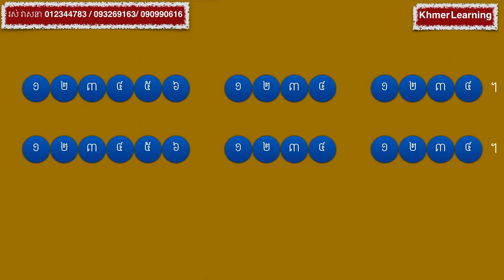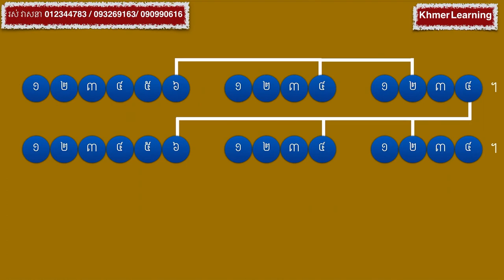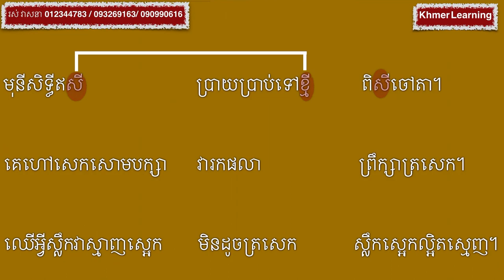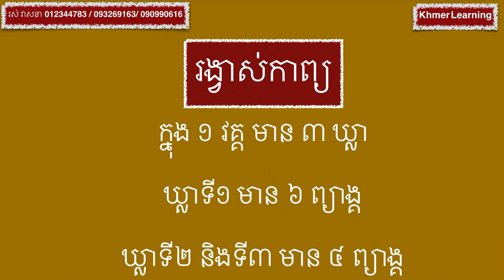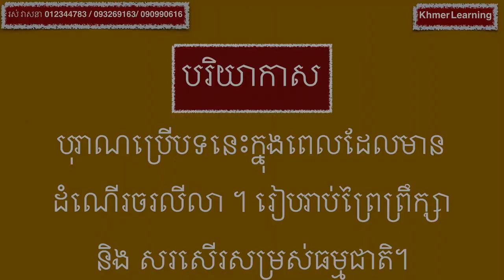រៀនតែងកំណាព្យ បទភុជង្គលីលា | Khmer Learning | ROS VEASNA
បុរាណប្រើបទនេះក្នុងពេលដែលមាន ដំណើរចរលីលា ។ រៀបរាប់ព្រៃព្រឹក្សា និង សរសើរសម្រស់ធម្មជាតិ។

នៅក្នុងឆែននែលនេះរួមមានដូចជា៖
- សំណេរតែងសេចក្ដី
- វេយ្យាករណ៍ខ្មែរ
- អក្សរសិល្ប៍ខ្មែរ
-  ភាសាវិទ្យា
- ភាសា​ខ្មែរ​សម្រាប់បរទេស
- និងចំណេះទូទៅ